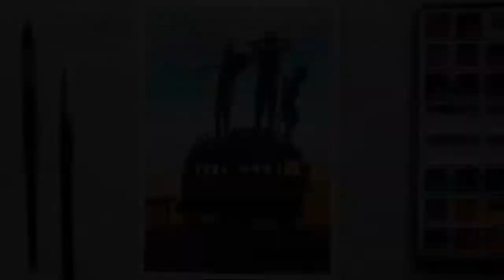#142 Music band Drawing with a camping van | Beautiful Watercolor Painting | Best Friend's Vacation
How to draw music band with camping van with watercolor

Mobile stand 360 degree rotation
Amazon tripod
Camlin watercolor
camlin watercolor cake
Faber Castell watercolors
Brushes of all type in one set
brustro watercolor paper
camlin palette